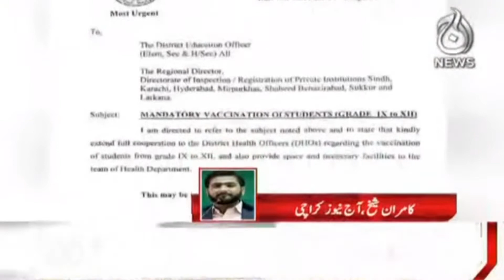Class 9 Say 12 Kay Talba Kay Liyen Vaccination Lazmi | Sindh Main Notification Jari | Aaj News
Class 9 Say 12 Kay Talba Kay Liyen Vaccination Lazmi | Sindh Main Notification Jari | 31 Aug 2021 Aaj News